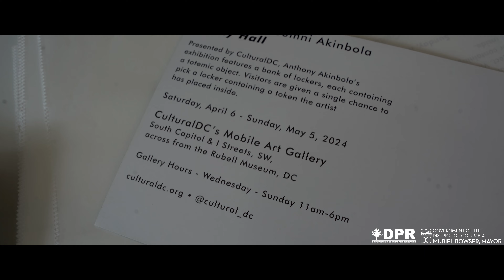2024 DPR and Cultural DC Mobile Art Exhibit